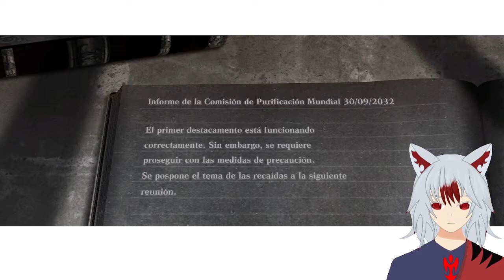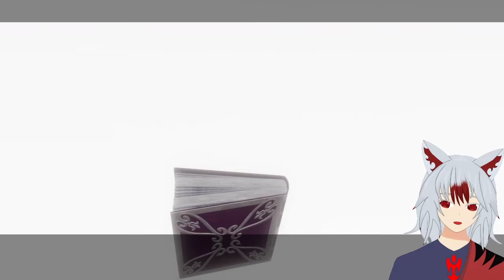Nier Replicant - Mansión embrujada y triste despedida #9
Nuevo juego y nueva campaña, espero les guste.